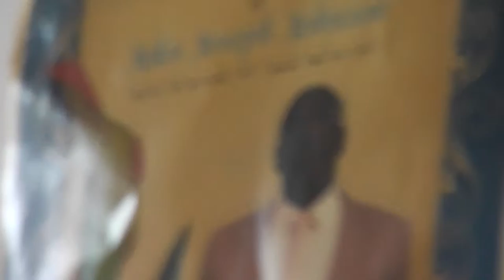Part 3 of my uncles memory sunday sesh our fun time